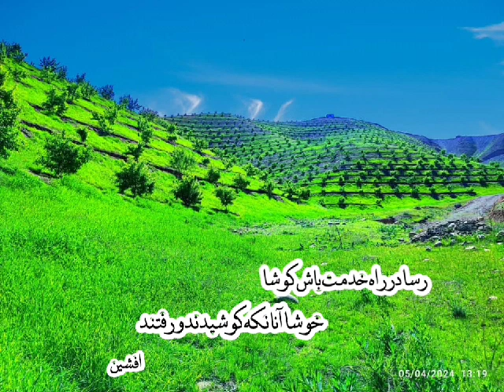دکلمه شعر زیبا| با صدای افشین| خوشا آنانکه با عزت ز گیتی - بساط خویش برچیدند و رفتنتد | شهر خیال